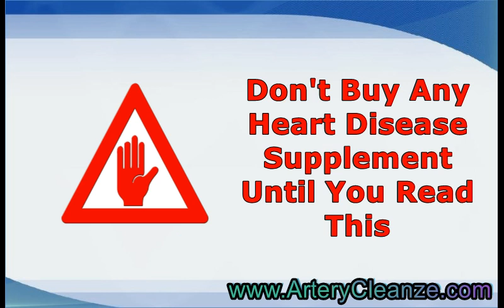Superfood World Turmeric Powder Reviews, Does Superfood World Turmeric Powder Work